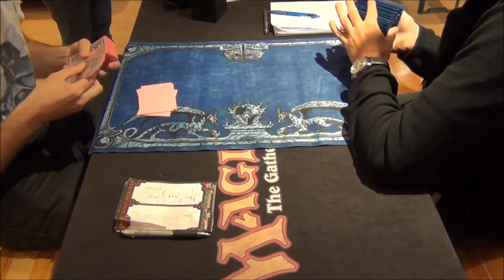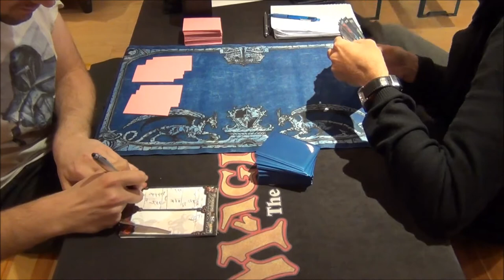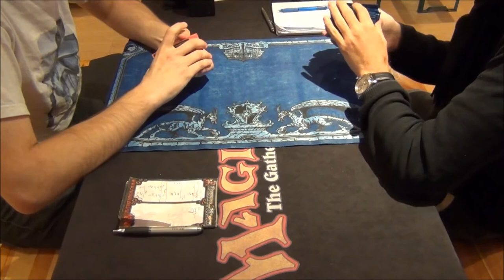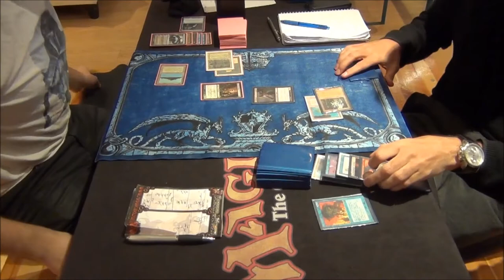Vintage - 23 Mars 2014 - Arnaud Jolly (BUG) vs Julien Drouard (Sneak Show) - Ronde 2